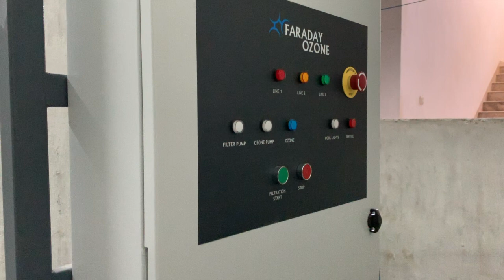Ozone in Swimming Pool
Ozone in swimming pools sanitizes water, reducing chemicals and improving water quality by eliminating bacteria and contaminants.